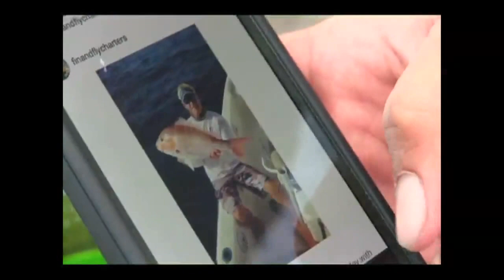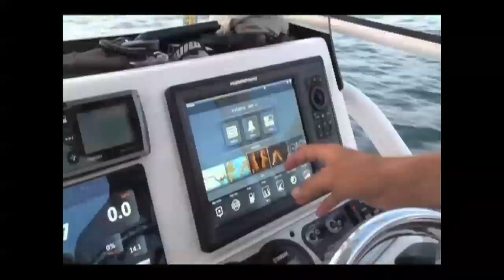OWNER HOOKS TV SHOW with Capt. Jamie Glasner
Here is one of the shows I did with owner hooks that aired in Japan!